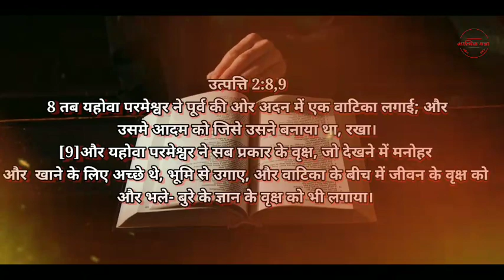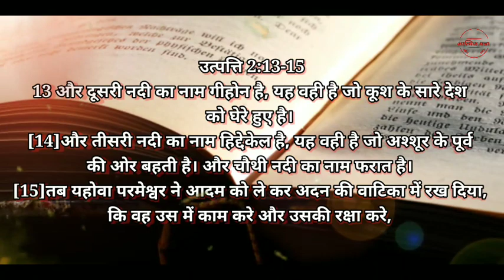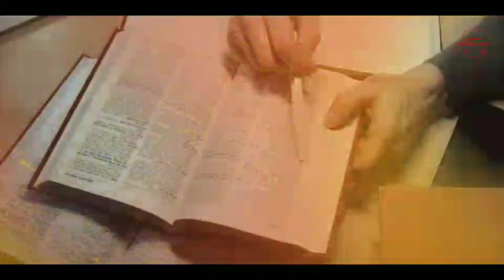Garden of Eden in Jerusalem | Adan ki Vatika Kaha thi | Location in the bible That Are Unknown.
Garden of Eden in Jerusalem | Adan ki Vatika Kaha hai | Location in the bible That Are Unknown.

धन्यवाद।

gracedigital, edengardens adan hindibiblevideo,prophecy,motivation,lionofjudah,house church,christianmotivation,above inspiration,preachtheword deepak,bible message in hindi,trustgod,church sermon,things to do,3 men in bible that never died,book of genesis,
grace digital network, Two unknownlocation